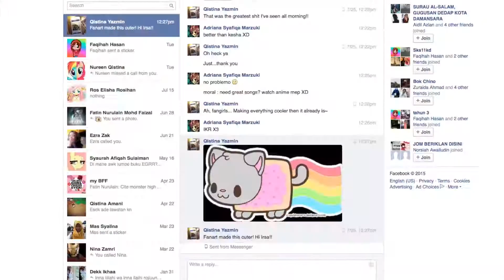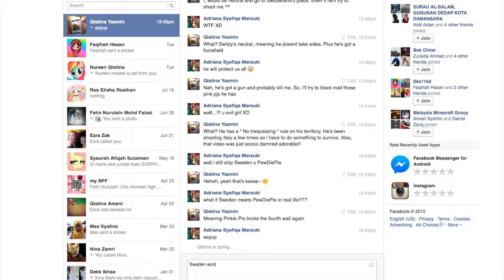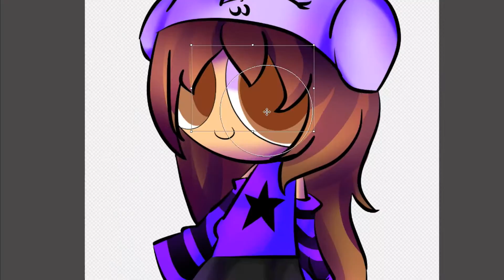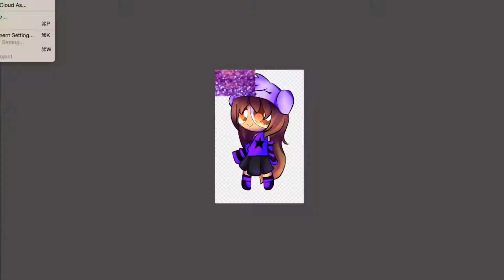✿ (AT) BattyBlastBite ✿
An art trade with BattyBlastBite on Da :3
She did mine too! go look at it!
SONGS:

 Micheal and Justin- If I Die Young (nightcored)